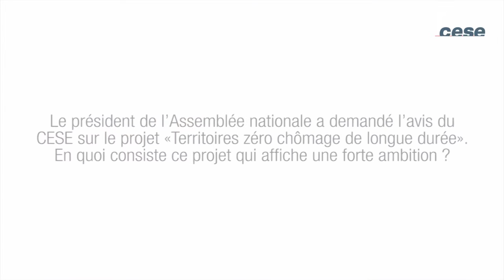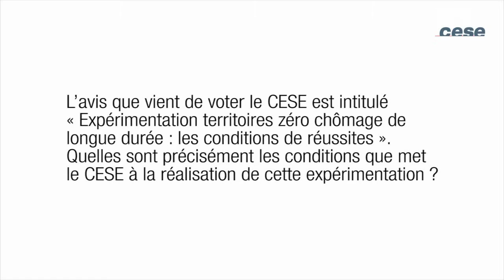Expérimentation "Territoires zéro chômage de longue durée" : les conditions de réussite - cese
Avis présenté par M. Patrick Lenancker, rapporteur au nom de la section du travail et de l'emploi présidée par Mme Françoise Geng.

L’augmentation du chômage et, plus particulièrement, du chômage de longue durée est une réalité préoccupante dans la plupart des pays de l’OCDE depuis 2008. Avec un accroissement de 56 % du nombre de chômeurs de longue durée entre 2008 et 2013, la France n’a pas échappé à cette tendance. Dans ce contexte, la recherche de solutions doit s’intensifier : la privation durable d’emploi a des effets particulièrement graves sur les personnes qui en sont victimes et sur le fonctionnement global de l’économie. Les chômeurs les plus éloignés du marché du travail sont aussi ceux qui ont le moins de chance de retrouver un emploi en cas de reprise de la croissance.

Le président de l’Assemblée nationale a saisi le CESE pour avis sur un projet d’expérimentation territoriale, dont l’objectif est de montrer qu’il est possible de remédier au chômage de longue durée, par l’offre d’emplois utiles et accessibles à toutes les personnes concernées. Construit comme une expérimentation territoriale « à budgets constants » par réallocation des crédits devenus sans objet parce que les personnes bénéficiaires auront retrouvé un emploi, ce projet a fait l’objet d’une proposition de loi qui sera prochainement discutée à l’Assemblée nationale.

Le CESE partage l’ambition du projet qui repose sur la reconnaissance et la mise en oeuvre des compétences des personnes durablement privées d’emploi. En explorant la voie du développement d’activités nouvelles à l’échelle locale, l’expérimentation s’inscrit dans un volontarisme de nature à fédérer l’ensemble des acteurs contre le découragement qui prévaut habituellement face au chômage de longue durée.

Le Conseil souligne les deux atouts principaux de l’expérimentation :

son potentiel innovant : de par son ampleur limitée, elle permet de tester la mise en oeuvre de solutions nouvelles sans prendre le risque d’une remise en cause non maîtrisée de l’existant. La qualité de l’évaluation de l’expérimentation est cependant essentielle pour en objectiver les résultats, anticiper les bénéfices ou, au contraire, les effets pervers éventuels de son extension ou de sa généralisation ;
le pari sur la volonté collective des acteurs territoriaux de développer localement des activités nouvelles en se plaçant au plus près des besoins des gens. Les financements publics orientés vers l’expérimentation sont conçus comme un levier pour dynamiser l’économie et l’emploi local.
Dans la perspective d’une contribution utile à la réussite du projet, le CESE a identifié des points de vigilance sur le public éligible, la garantie des droits des personnes sous contrat à durée indéterminée dans les entreprises conventionnées, les nécessaires mesures d’accompagnement social et professionnel, l’équilibre du modèle financier et les méthodologies d’évaluation de l’expérimentation au plan local comme au plan national.